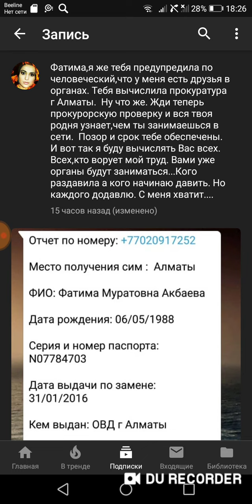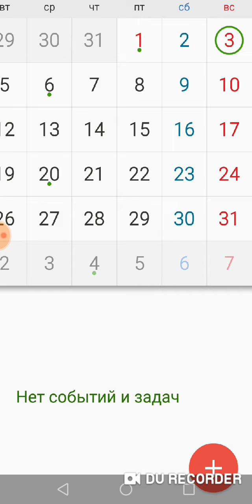Хосроева и её команда вычислятелей, не позорся ведьма 🤣